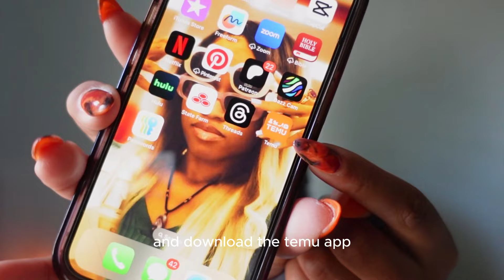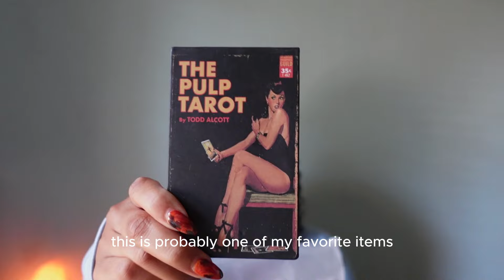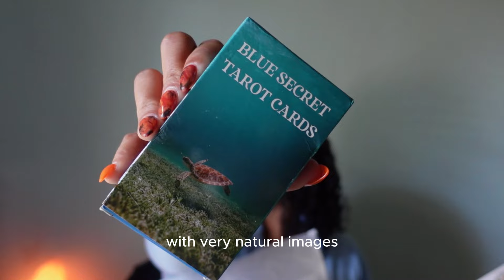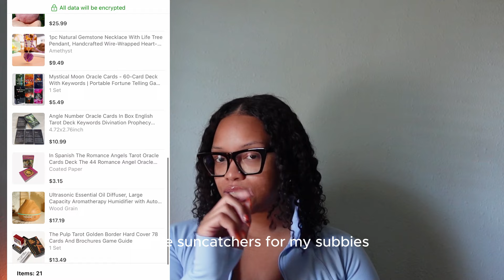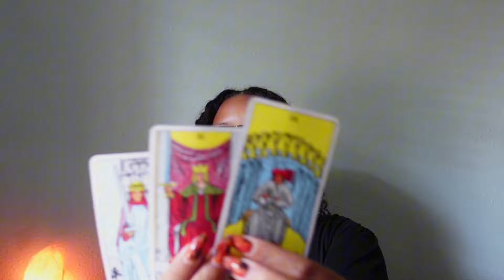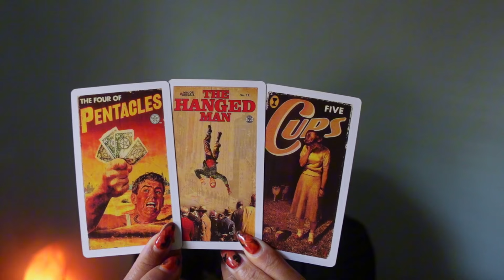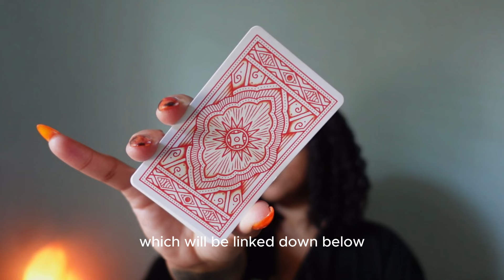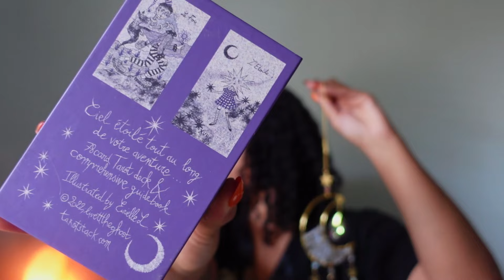pick a card | 🐸 what's the tea ? why are people curious about you ? temu haul & giveaway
——— ✨🧚🏽‍♀️🤲🏽time stamps🤲🏽🧚🏽‍♀️✨———

one : @19:24
comment with 🎸
demi lovato - don’t forget

two : @36:24
comment with 🍊

three : @47:22
comment with 🌙
maxwell - lifetime

***giveaway closes on Halloween October 31st of 2024, winners will be announced November 1st ***

- S U B S C R I B E R S only🛸✨ TAYliens // @ talk soon 💋

Download the Temu app using my link and search my code: (duu4364) on the Temu app to purchase one of my picks for $1.00

Items mentioned in this video:

Vintage-Style Single Layer Folding Table
Perfect for Outdoor Leisure, Youngsters’ Day & Father’s Day Gift - $65.49

Sacred Geometry Activations Oracle Cards
Meaning On The Cards, Divination Cards For Fortune Telling Game - $4.14

Unlock Your Fate: Discover Your Future with the Tattoo Tarot Deck Card Game
$3.28

In Spanish The Romance Angels Tarot Oracle Cards Deck
The 44 Romance Angel Oracle Cards By Doreen Virtue - $3.15

78 Cards Tarot Keyword Antiqued Tarot Deck
Learn Tarot - $4.97

Letter Pendant Necklace
Sparkling Crystal Beaded Necklace Short Clavicle Name Necklace Chain Jewelry Accessories - $2.49

Angle Number Oracle Cards In Box
English Tarot Deck Keywords Divination Prophecy Supplies 12x7cm Cards - $10.99

1pc Natural Rose Quartz Sphere
Quartz Crystal Ball, Polishing Rose Quartz Ball - $3.99

What’s The Tea Oracle Cards
Fortune Telling Prophecy Divination 80-card English Version Tarot Deck In Box - $7.98

Spanish And English Golden Foil Tarot Deck
12x7cm Divination Cards For Beginners With 2-Languages Paper Guidebook - $11.99

1/7pcs Natural Gravel Hourglass Moon Amethyst Powder Crystal
Green Dongling Egg White Obsidian Yellow Crystal Sea Blue Gem - $5.99

The Pulp Tarot Golden Border Hard Cover 78 Cards And Brochures Game Guide
$11.63

Mystical Red Rose Oracle Cards
Fortune Telling Tarot Card Games For Fun, Family Party Entertainment Game Cards - $2.88

1 Set Crystals The Stone Tarot Deck
Family Party Entertainment Game Cards - $2.59

1pc Natural Gemstone Necklace With Life Tree Pendant
Handcrafted Wire-Wrapped Heart-Shaped Chakra Jewelry, Rose Quartz Sweater Chain, Unique Gift For Women And Mothers, Festive Holiday Present, Adjustable Length - $7.99

12pcs Vibrant Natural Gemstone Necklace Set
Exquisite Amethyst, Tiger Eye & More Stones for Chakra Balancing, Fashionable Women’s Jewelry with Bohemian Style and Unique Energy Properties - $15.49

Ultrasonic Essential Oil Diffuser
Large Capacity Aromatherapy Humidifier with Auto Shut-Off, Oval USB Powered Aroma Diffuser for Relaxation and Wellness Without Battery - $17.08

Spiritual Gifts Tarot Oracle Cards
Fortune Telling Tarot Deck with Numerology and Catoptromancy Practices, 56-Card Set, Divination Tool for Beginners and Enthusiasts, Guidance and Insight for Ages 14+ - $12.58

Floor-standing Princess-style Mosquito Net with Dome Canopy
Easy-to-Assemble, Foldable Tent for Bedtime Comfort - $14.99

Dormia 3pcs Tarot Zodiac Astrology Dice Set
12-Sided Luck Dice For Tarot Card Games, Ages 14+ - $2.28

Mystical Moon Oracle Cards - 60-Card Deck
with Keywords | Portable Fortune Telling Game for Insight on Time, Life & Relationships - $5.23

Blue Secret Tarot Deck
78-Card Set with Detailed PDF Guidebook, Ideal for Beginners & Intuitive Readers, Ages 14+, English Version - $3.76

Elegant Lapis Lazuli Long Chain Necklace
Natural Stone, Fade-Resistant Charm for Casual Attire & Special Occasions - Perfect Gift for Couples, Graduation, Valentine’s Day - $8.79